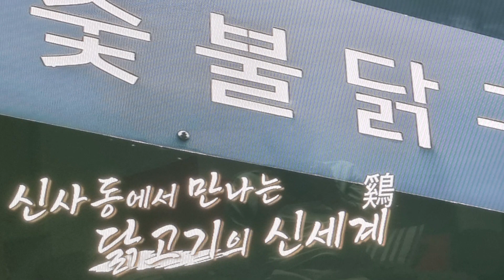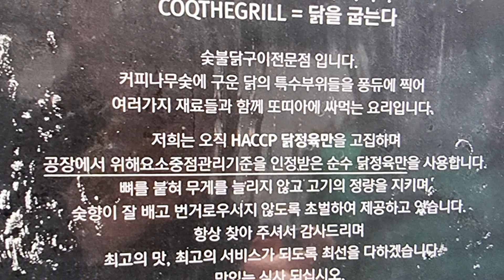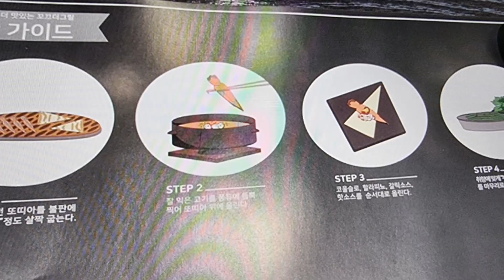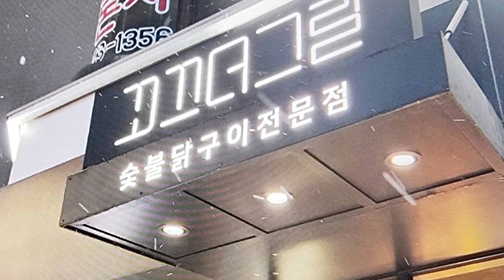추성훈과 함께한 식객 허영만의 백반기행 신사동 맛집 닭고기의 신세계 숯불닭구이전문점 꼬끄더그릴 식당 소개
추성훈과 함께하는 식객 허영만의 백반기행  10일방송된 신사동맛집 닭구이의 신세계 꼬끄더그릴 소개